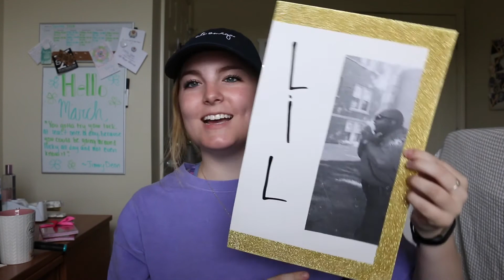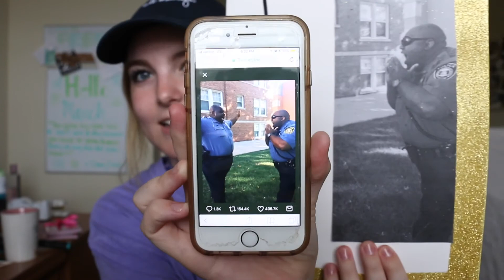MY BIG LITTLE REVEAL EXPERIENCE!!!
Hey everyone! In this video I talk all about my big little reveal and how the process worked for me! Hope you enjoy!!